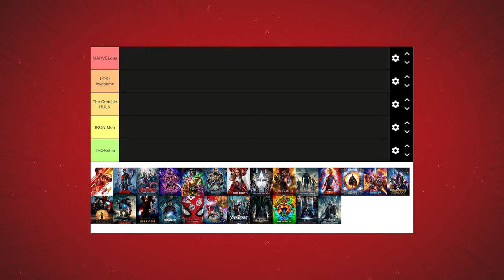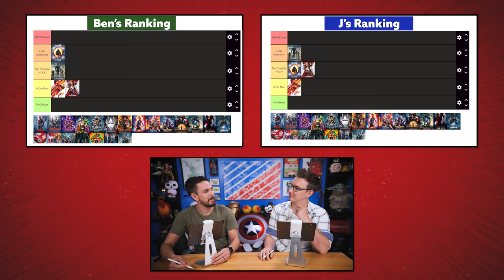Ranking EVERY Marvel Movie | 2021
Today J and Ben compare notes as they RANK every single movie in the MCU thus far!